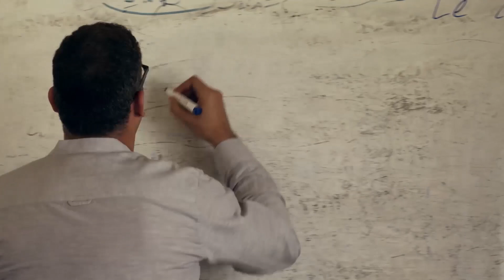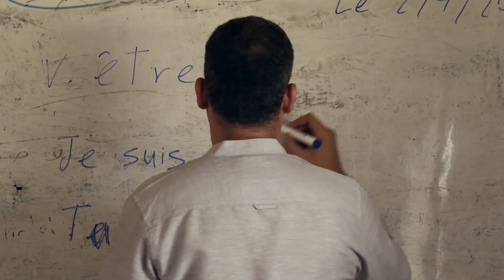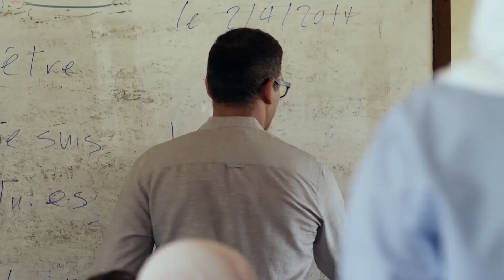ذات مومنت لما تكوني بترغي مع صاحبتك في الحصه و المستر يقفشكوا 😂😂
مسلسل شمس   بطولة ليلى علوى  Shams series
يدور العمل حول شمس الفتاة الثرية التي ترتبط بوالدها بشدة خاصة وأن والدتها توفت في الطفولة، ما تسبب في فشل زواجها في الأشهر الأولى، فتقرر أن تتجاوز أزمتها النفسية بعد الطلاق بإنشاء دار لرعاية الايتام ومشغل للفتيات اللاتي لا يجدن عمل، وذلك إلي جانب عملها في المشغولات اليدوية، لكنها تتعرض لحادث يغير حياتها للأبد.
اخراج : خالد الحجر
تأليف : خالد الحجر
سيناريو وحوار :علاء حسن
فريق العمل : ليلى علوى - جميل راتب - هانى عادل – سميرة عبد العزيز – ملك قورة – طارق الابيارى
لمشاهده مسلسل فرح ليلي كامل اضغط علي
لمشاهده مسلسل يتربي في عزوكامل اضغط علي
لمشاهده مسلسل عابد كرمان كامل اضغط علي